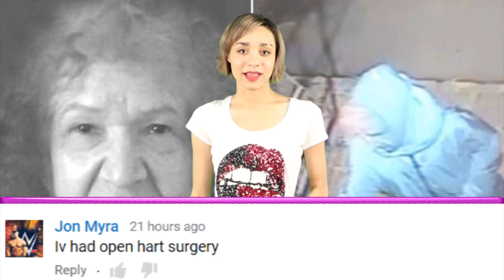67 Yr Old Granny Reaper - Serial Killer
Tamara Samsonova, dubbed the ‘Granny Ripper’ has confessed to beheading and chopping up at least ten victim during a 20 year spree.